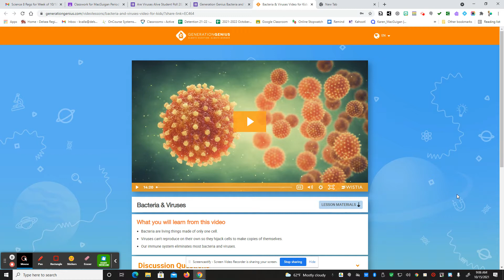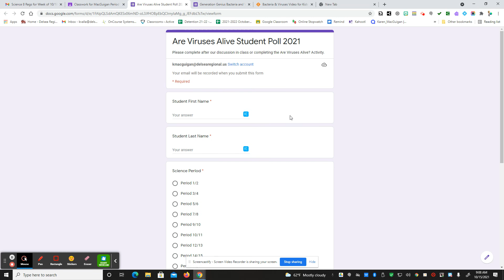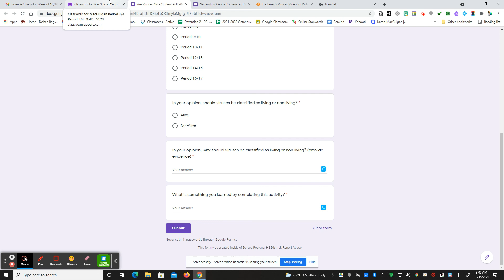Generation Genius Bacteria and Viruses